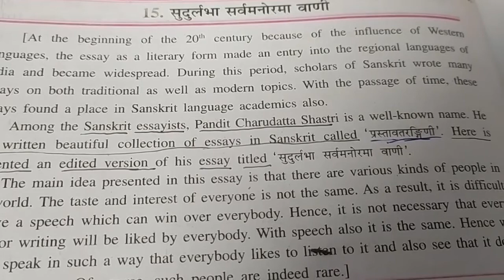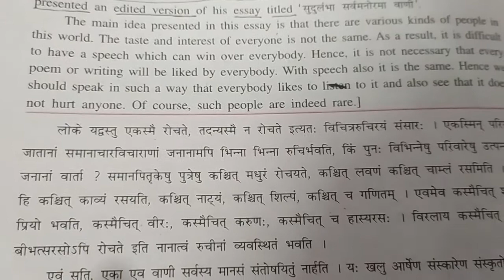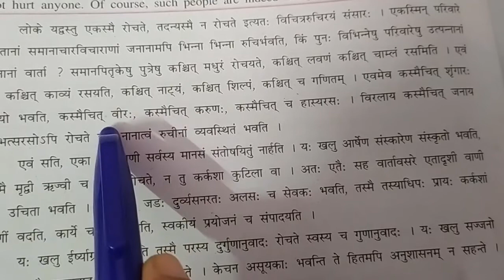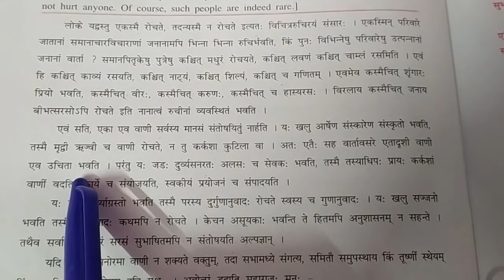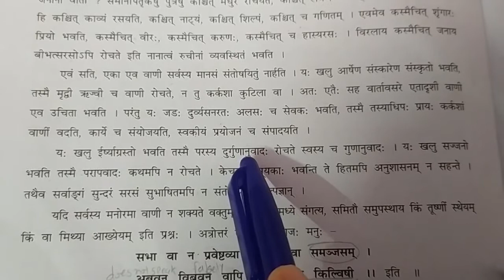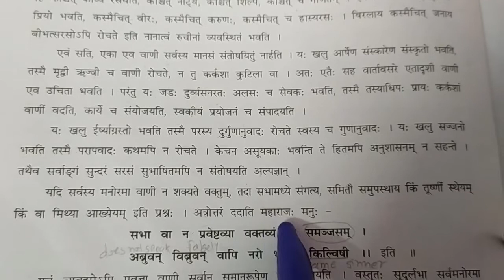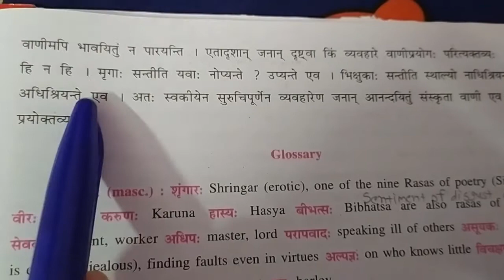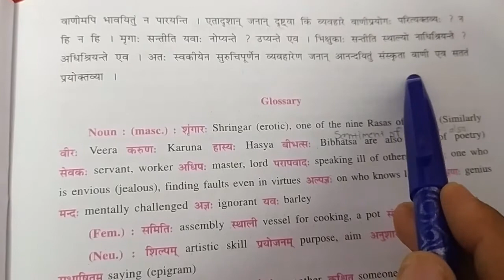Sanskrit#Std 9 Chapter 15 # Sudurlabha sarvamanorama vani # Maya Thanki